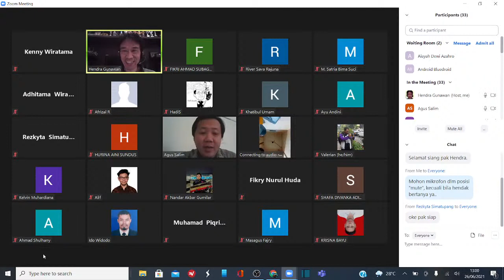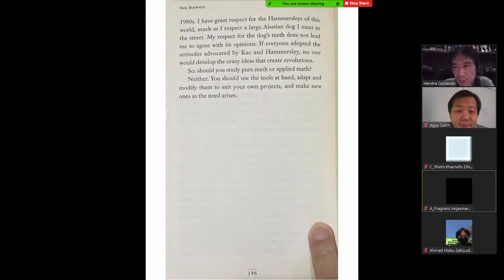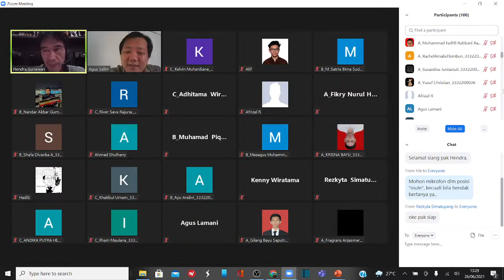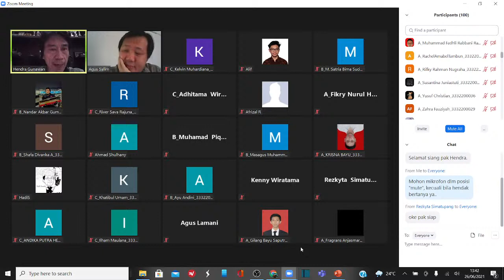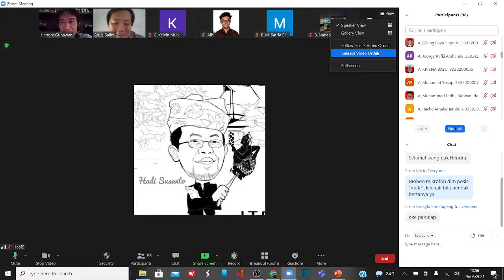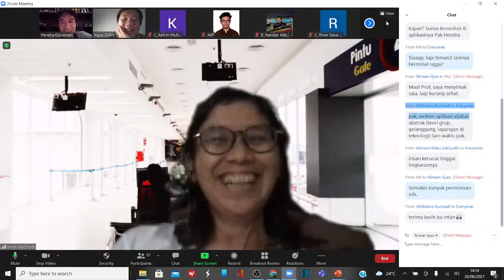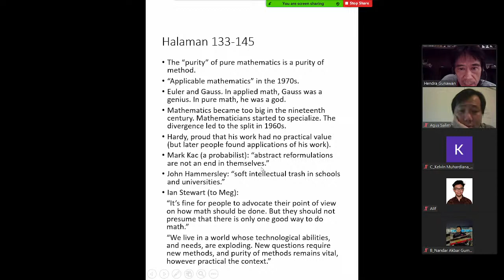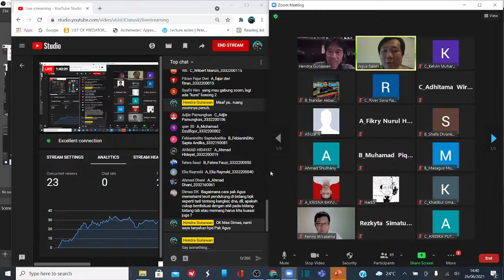MATH CHAT #06: PURE OR APPLIED, Another Letter to Young Mathematicians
Special Guest #06: Prof. Agus Salim

Seri Math Chat ini dibuat untuk bincang santuy tentang matematika. Bila Anda tertarik, bisa join ruang Zoom yang disediakan. Tautannya akan dibagikan sekitar 30 menit sebelum jam tayang.